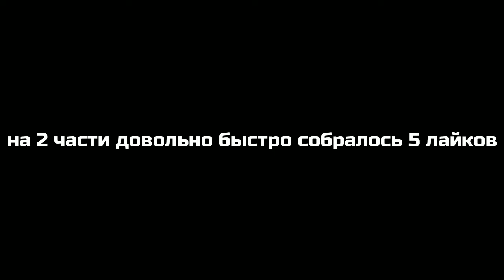ФИНАЛ DOORS (ROBLOX)